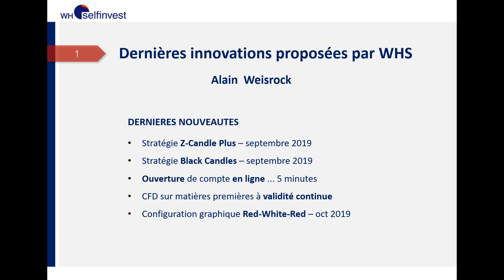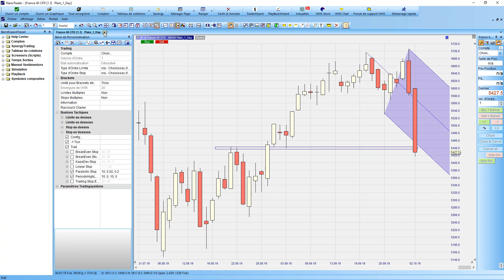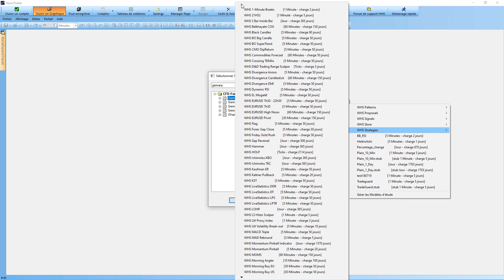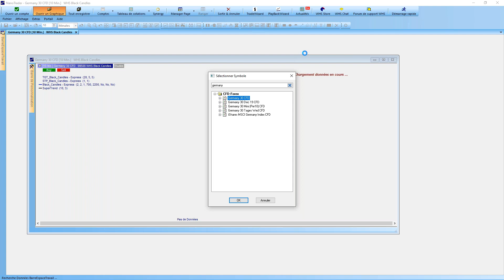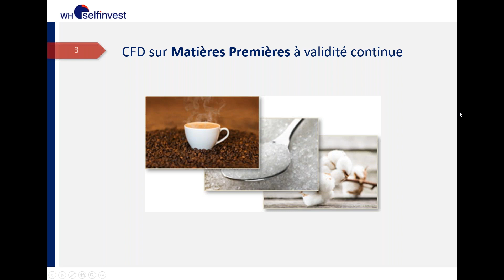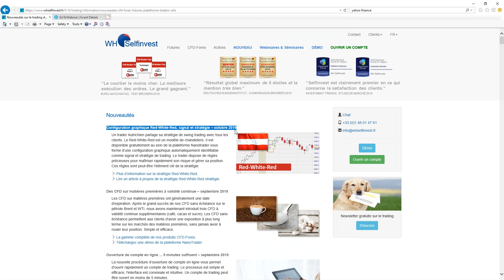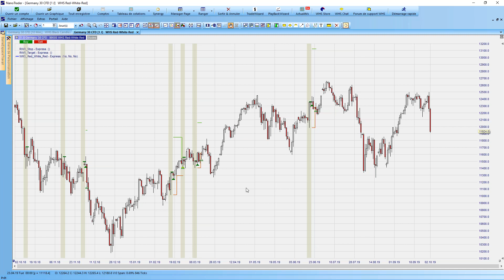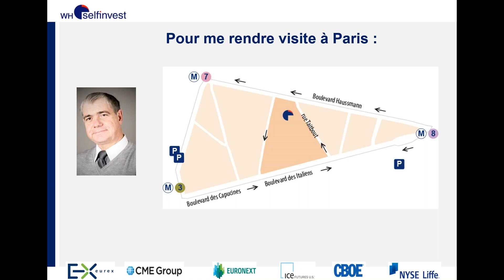Dernières innovations proposées par WHS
Depuis 1998, WH SelfInvest innove régulièrement afin d’être toujours en mesure d’offrir à ses clients les meilleurs outils de trading. Qu’il s’agisse de stratégies, de screeners, scanners ou autres indicateurs techniques, vous êtes assurés de toujours trouver le bon outil.

Ce rendez-vous mensuel est là pour détailler les toutes dernières nouveautés du courtier le plus primé pour son service, sa plateforme et ses outils/idées/stratégies de trading par Investment Trends, l'analyste de référence de l'industrie du courtage.

Après avoir créé le portail Univers-Bourse et dédié 33 ans à l'Analyse Technique et au Trading, Alain Weisrock a rejoint WH SelfInvest en 2014 en qualité de Directeur de la succursale française à Paris.